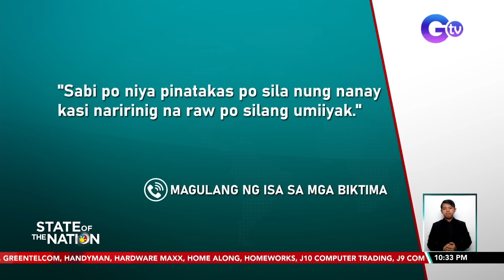2 dalagita, ikinulong at ginahasa umano ng mga lalaking nakilala sa socmed | SONA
2 dalagita, ikinulong at ginahasa umano ng mga lalaking nakilala sa socmed; 2 sa 3 suspek, huli

Dalawang dalagita ang dalawang araw na kinulong at halinhinang ginahasa ng tatlong lalaki sa Maynila. Ang mga suspek, nakilala lang daw ng mga biktima sa social media bago sila nag-inuman. May report si Vonne Aquino.